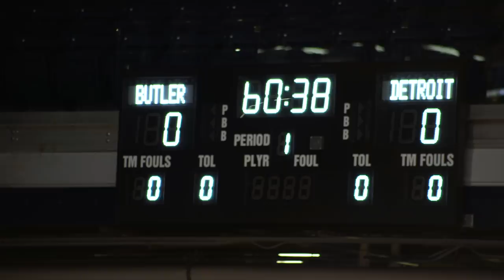NORMAN - A Documentary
A documentary/class final project by Damon Rector, Thad Boone, and Thulani Smith.

Featuring Norman Miller